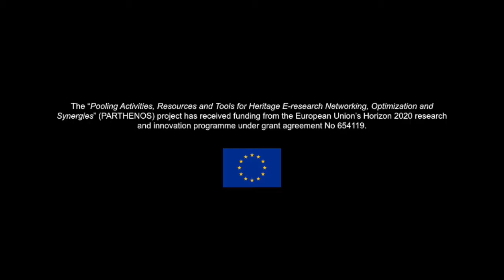The Relationship between Research Impact and Data Management (PARTHENOS Training Video)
In this video Arjan van Hessen (CLARIAH), Sally Chambers (DARIAH-BE) and Thorsten Ries (Ghent University) give some examples of how research infrastructures can raise the impact of data.